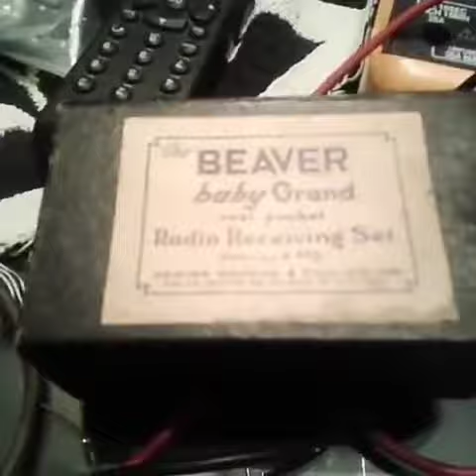Radio Galena años 1900